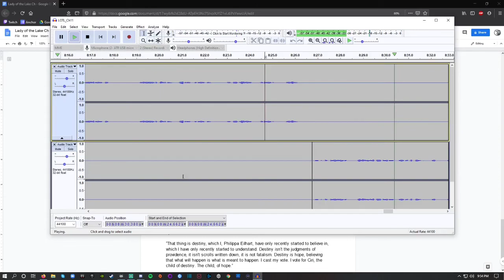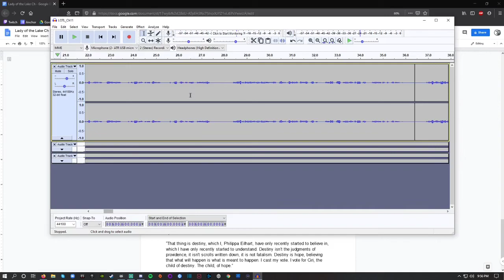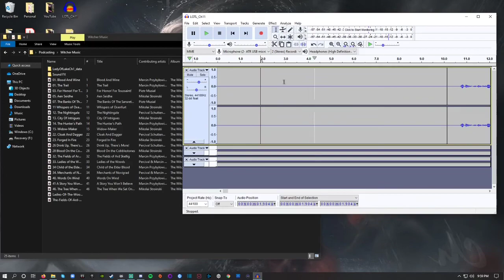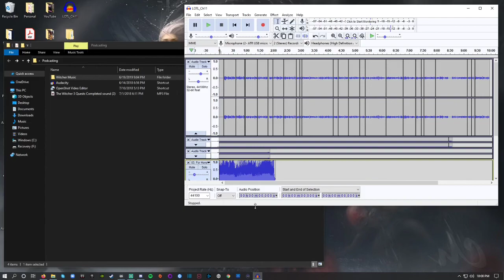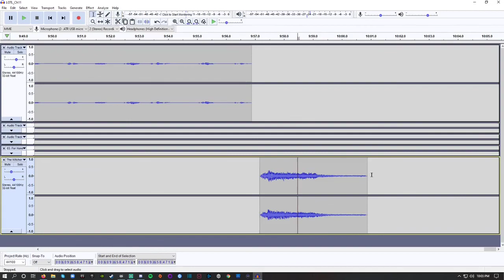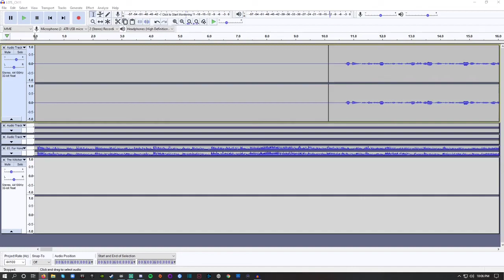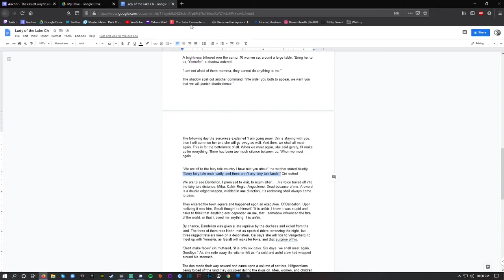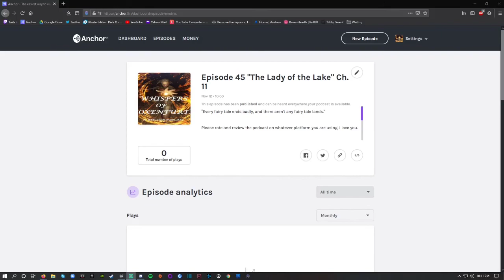Making of a podcast "Whispers of Oxenfurt"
This video details some easy tips, along with the final editing and creation of an episode of the witcher podcast "Whispers of Oxenfurt". If you have any desire to start a podcast, I promise you this is the easiest and lowest maintenance way of doing it.

NSFW language